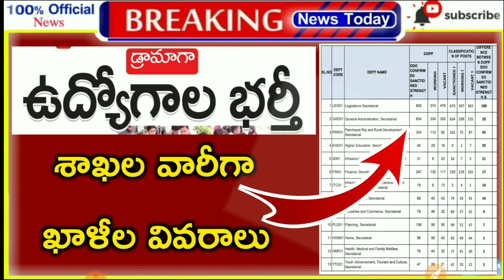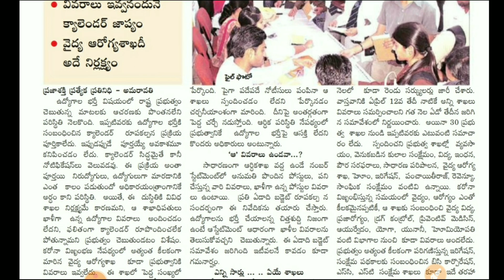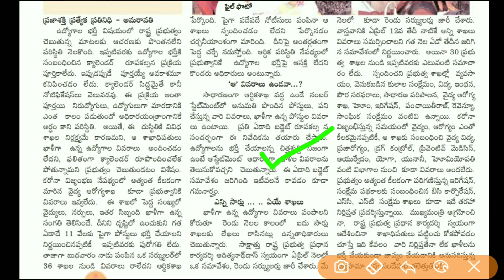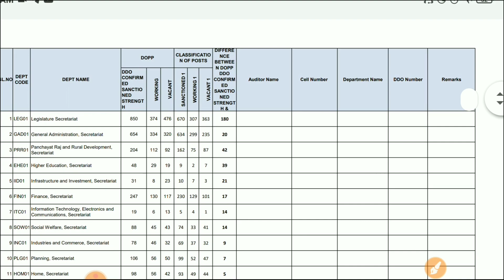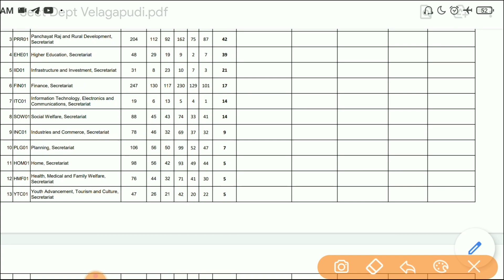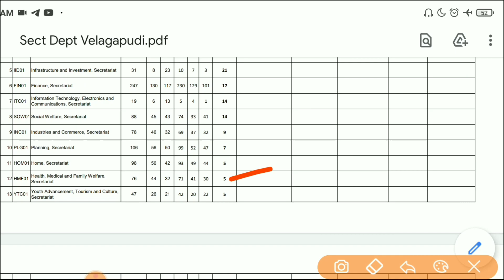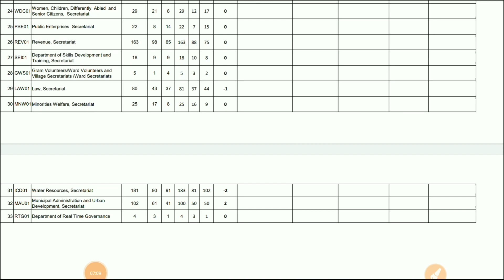AP Jobs calendar latest news today | APPSC jobs calendar updates | AP Jobs calendar 2021 vacancies